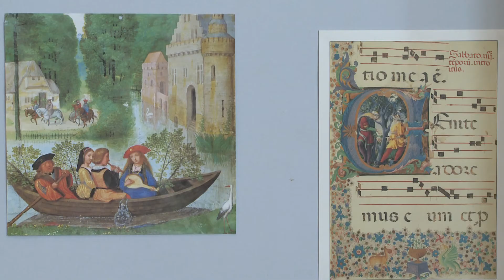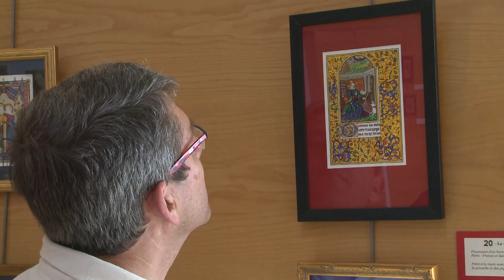Enluminure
Illuminated Miniatures
Vallet mai 2012